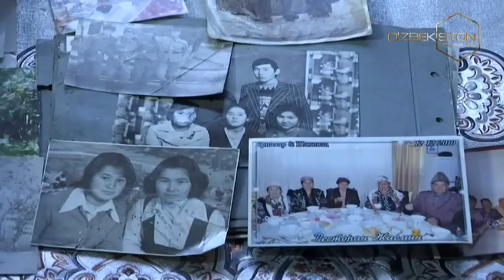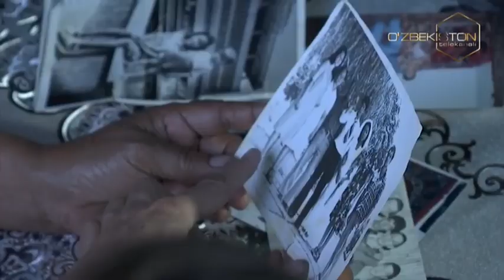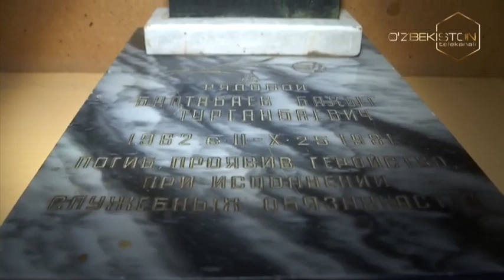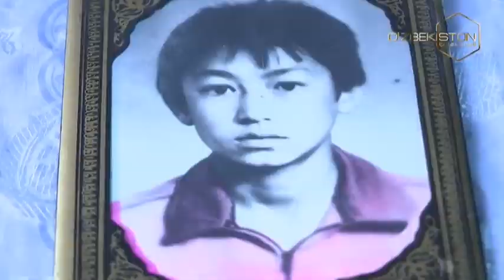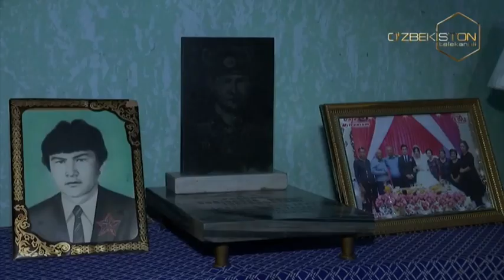Ko`ngil obodligi | 82 ёшни қаршилаган чиптачи аёл Турдихон Хўжаниёзова ўз ҳаёти ҳақида [04.06.2021]